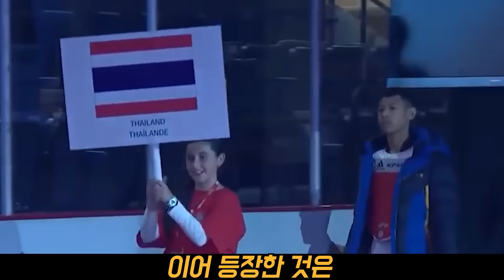악명 높은 이란 반칙왕이 세계랭킹 1위 한국 선수한테도 똑같은 짓 했다가 비극적인 최후를 맞은 이유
당신이 미처 몰랐던 이야기
이제 공개합니다.